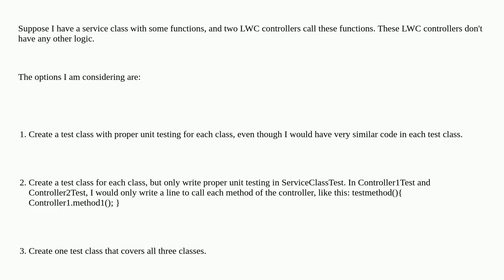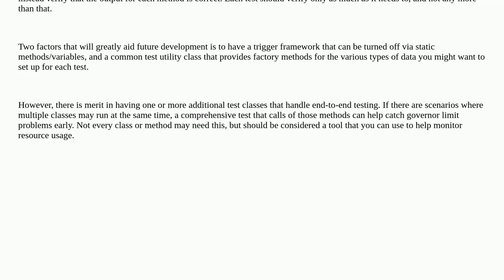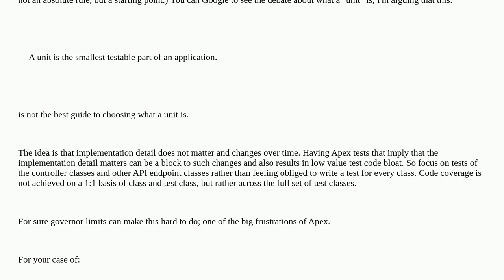Salesforce: Write one test class to cover service and controller classes or a test class for each...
Write one test class to cover service and controller classes or a test class for each one?

A special thanks goes out to the community

  unit-test apex code